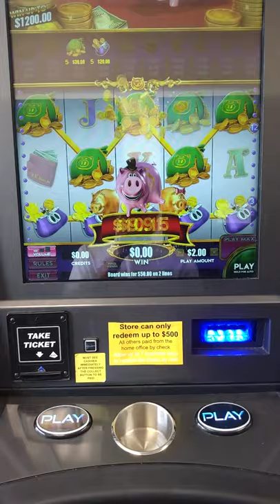Breaking the Piggy Bank